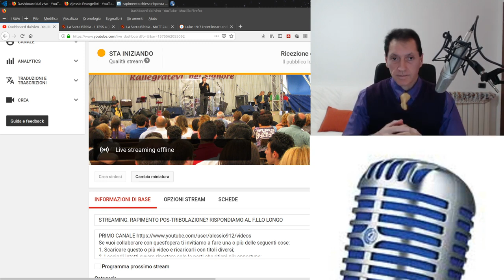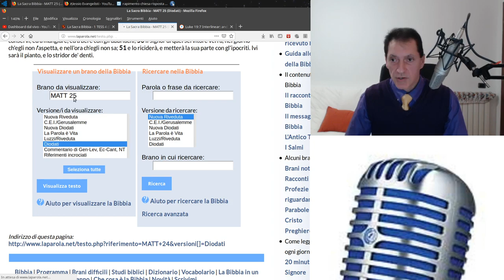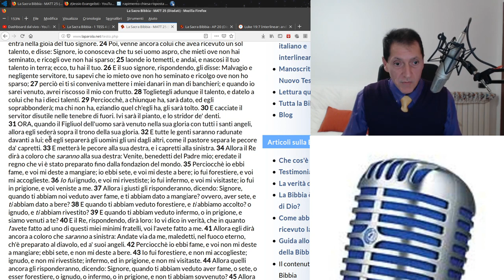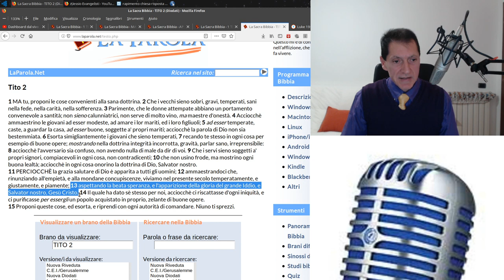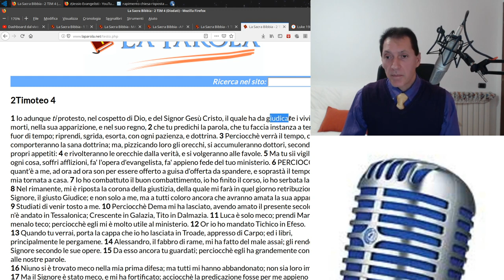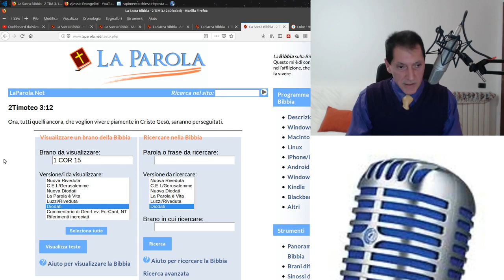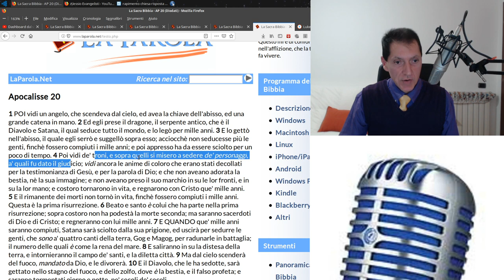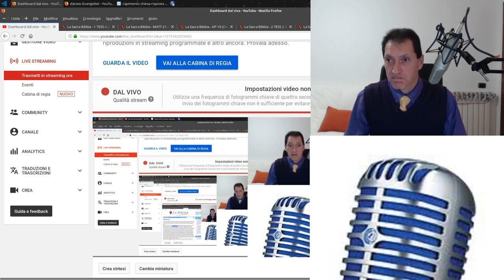RAPIMENTO POS-TRIBOLAZIONE? RISPONDIAMO AL POST-TRIBOLAZIONISMO E PREDESTINAZIONE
ANCORA UNA VOLTA ABBIAMO DIMOSTRATO COME IL POST-TRIBOLAZIONISMO (CHE SI NUTRE DI LETTERATURA SU LETTERATURA E TUTTI RIPETONO LE STESSE COSE CHE LEGGONO) MENTE SPUDORATAMENTE E COLORO CHE LI SEGUONO NON CONOSCONO MINIMAMENTE LA BIBBIA. MENTENDO ASSERISCONO CHE IL RAPIMENTO PRE-TRIBOLAZIONE SIA UNA INVENZIONE RECENTE, QUANDO NELLA STORIA LO TROVIAMO GIÀ A PARTIRE DALL'EPOCA PATRISTICA
1. Scaricare questo o più video e ricaricarli con titoli diversi;
2. Lasciarli intatti ovvero riportare solo le parti che ritieni più opportune;
3. Scaricarli per tradurli in altra lingua;
4. Condividere;
6. Quanto tu ritenga necessario per l'avanzamento dell'Evangelo di Gesù Cristo.
Shalom